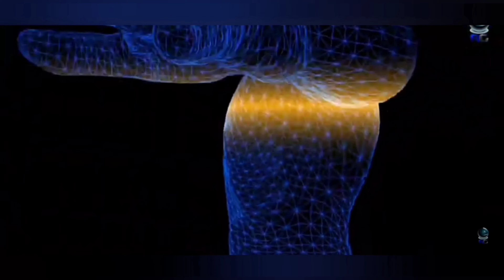did you now Part 5 // meeku telusa part 5 // మీకు తెలుసా //Shafi Telugu text channel //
description
Telugu text channel